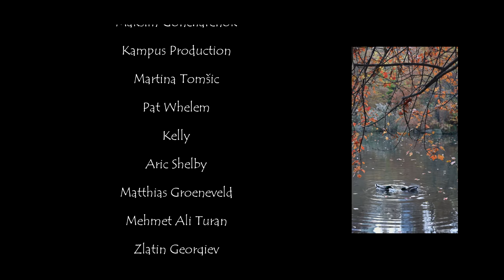Hello, Autumn! (Original Orchestral Composition by Pietro Gubernari) 4K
🎵 Hello, Autumn! 🎵
Fall has finally arrived and we, who have been anxiously waiting for it, are thrilled!
Here we are with an original music inspired by this magnificent season .
I hope you like it at least half as much as I enjoyed writing it!
You can find the extended version on Spotify and all other digital stores.

A big thank you goes to all the videographers who made their video works available through the where you too can use videos and images for free at your convenience in exchange for well-deserved recognition for their artists.

I appreciate it more every day!

💰 Ways to support my music library:
🎹SoundBanks Libraries bought from EastWest Sounds @EWQLTutorials   🎹

I'd like to thank the video makers of the footages

Vlada Karpovich
Maksim Goncharenok
Kampus Production
Martina Tomšic
Pat Whelem
Kelly
Aric Shelby
Matthias Groeneveld
Mehmet Ali Turan
Zlatin Georgiev
Martin Sanchez
Marta Wave
Ruvim Miksanskiy
Leeloo Thefirst
Tom Fisk
Adrien JACTA
Karolina Grabowska